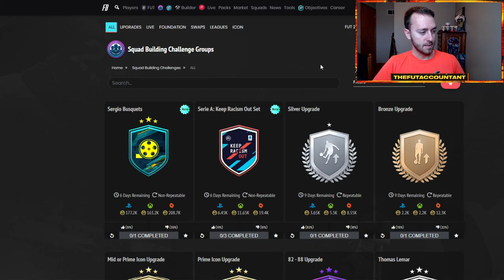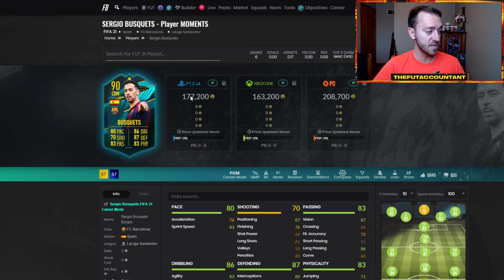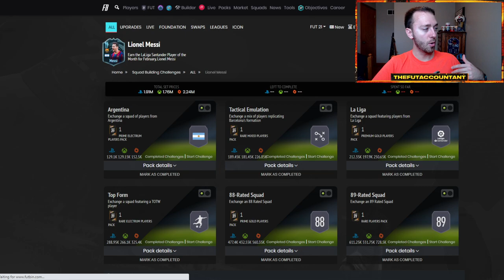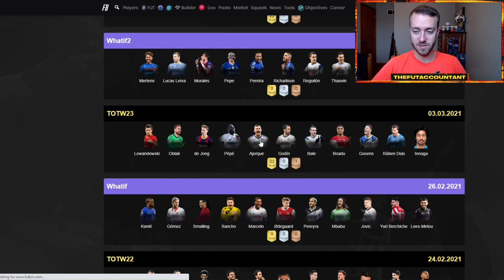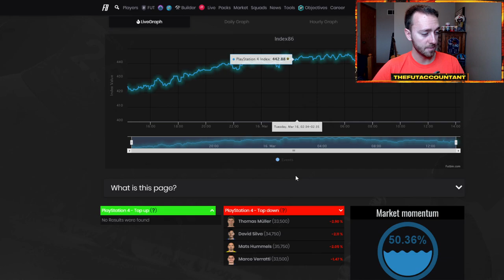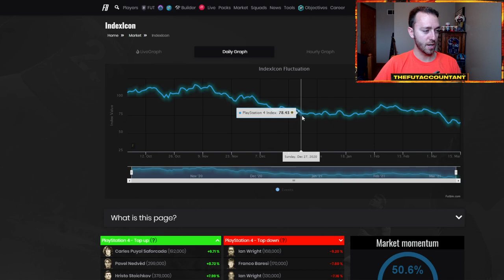WHERE IS THIS MARKET HEADED? MORE PRICE DROPS COMING? FIFA 21 Ultimate Team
Where is this market headed in FIFA 21 Ultimate Team? Are there more price drops coming with Fut Birthday on the horizon and many SBCs out in the game right now? We talk over that and the potential market movements with UCL games and POTMs coming!